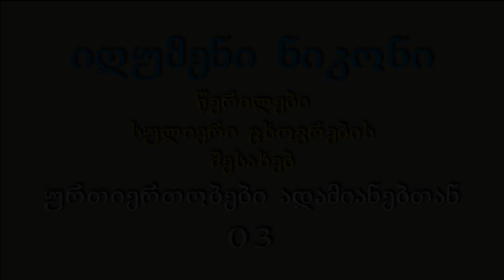იღუმენი ნიკონი ურთიერთობები ადამიანებთან 03